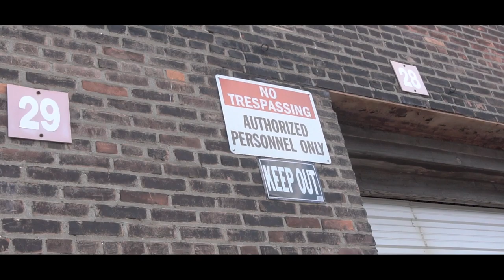Quvon Dough ft. Bree - Hol' Up (Official Music Video) | Dir by Andre Matthews (WellSpokenImaging)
This video displays Quvon Dough & Bree on a quest to run up a bag. Down on their last, having to figure out a way to get to where they need to be in life. Quvon Dough & Bree decides to split-up, making their way into the world to finesse those around them in order to get money. Scamming, conning & manipulating folks into giving them money, the two find their way to get what they need. Promised to meet back up at their hideout before their next move, they do so, just to be baffled by an unpleasant surprised!